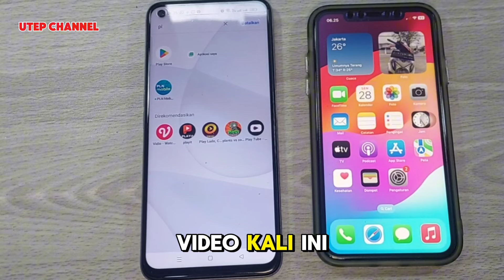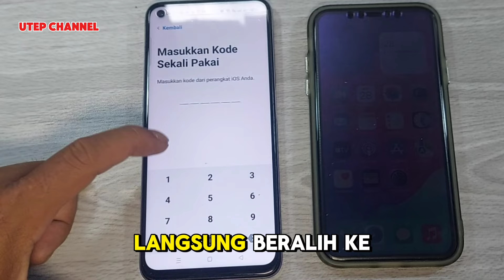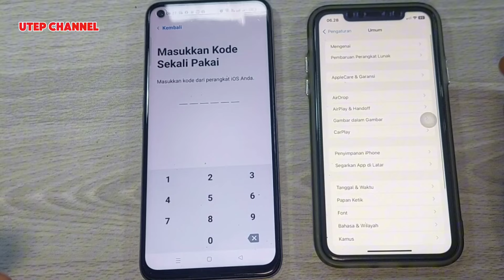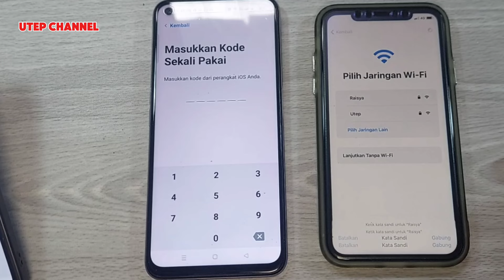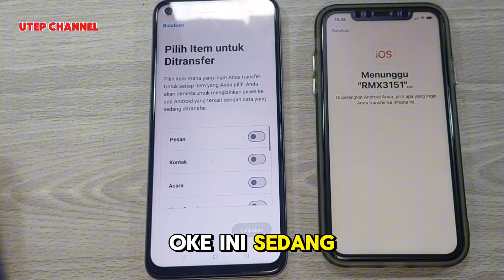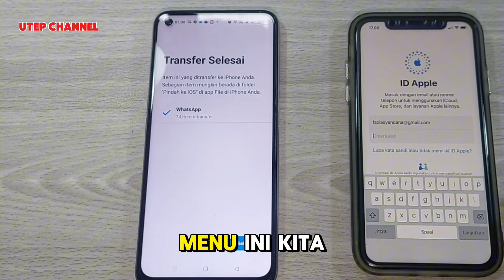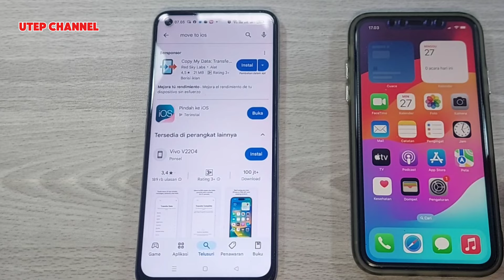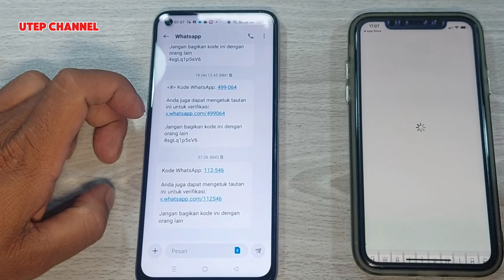cara pindahkan WhatsApp Android ke iphone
cara memindahkan whatsapp Android ke iphone.

Dalam video ini, kami akan memandu Anda tentang cara mentransfer chat WhatsApp dari perangkat Android ke iPhone tanpa kehilangan percakapan yang berharga. Saat Anda beralih dari Android ke iPhone, salah satu tantangan terbesar adalah mempertahankan riwayat chat WhatsApp Anda. Kehilangan chat bisa berarti kehilangan pesan penting dan kenangan berharga. Oleh karena itu, panduan ini sangat penting bagi siapa saja yang ingin memastikan transisi yang mulus tanpa kehilangan data WhatsApp.

silahkan simak langkah langkah nya agar berhasil untuk pindah dari whatsapp android ke iphone.